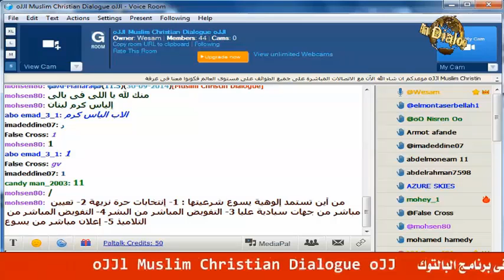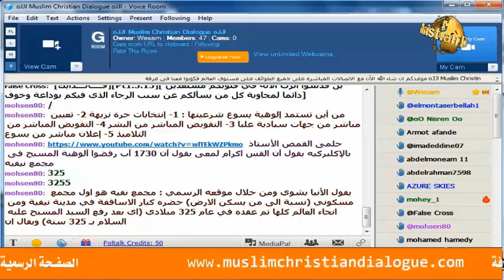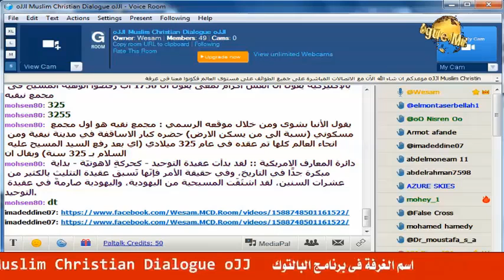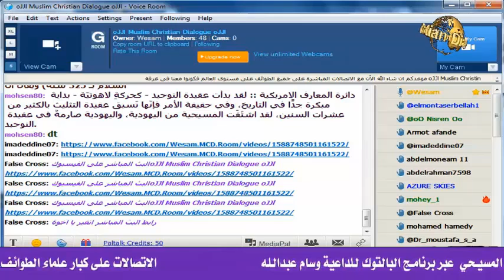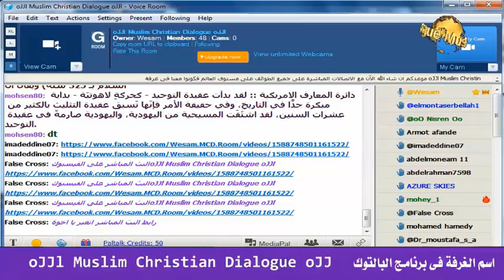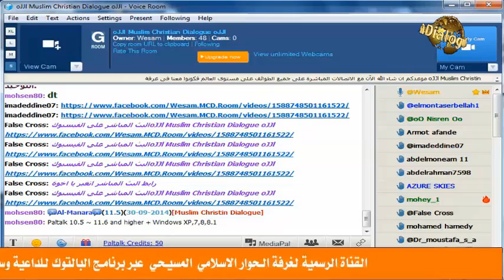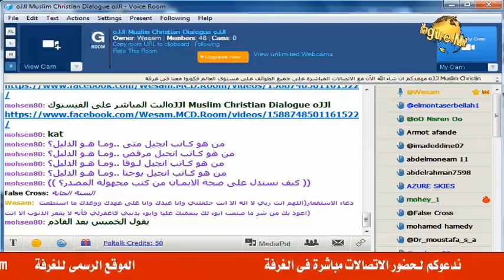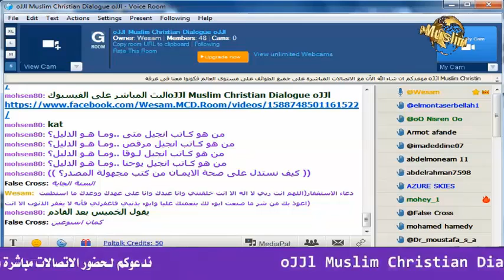إتصال الشيخ وسام على الاب انطونيوس بيتر روم أرثوذكس لبنان , لما لم يجد إجابة طلب ميعاد آخر